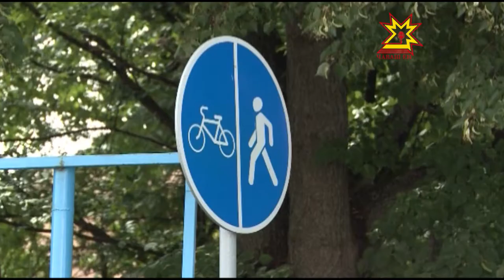Тимлĕ пулăр, ачасем!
Шкул ачисем каникула кайнă май çул-йĕр çинчи хăрушсăрлăха тимлесе çитерме пушшех те йывăрланса пырать — асăрхатараççĕ йĕрке хуралçисем. Çу уйăхĕн вĕçĕнчен пуçласа вĕсен ĕçĕ çĕнĕрен вĕресе каять. Хула урамĕсенче уйрăмах çивĕчленет лару-тăру.